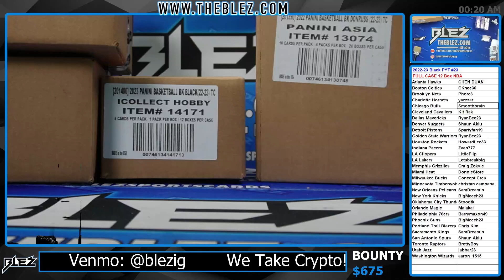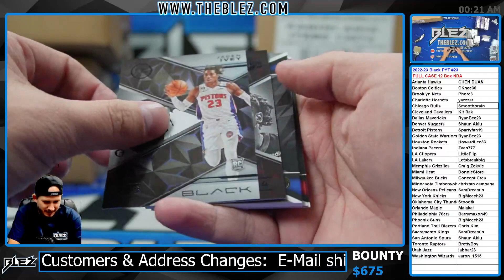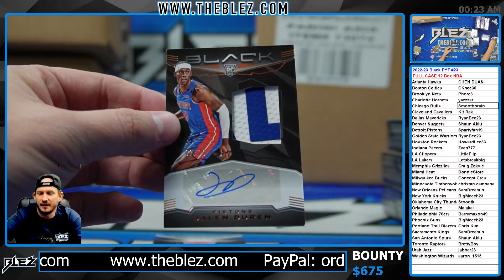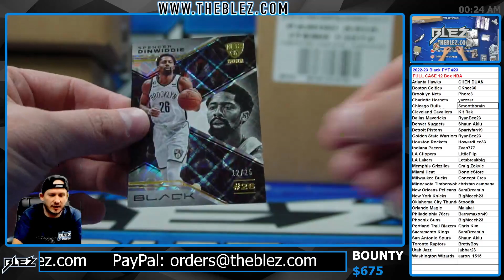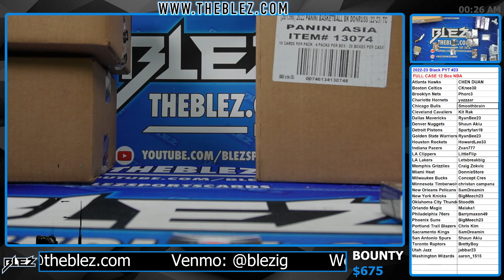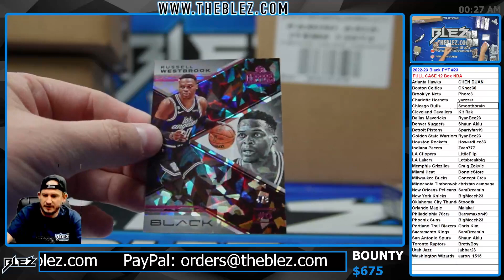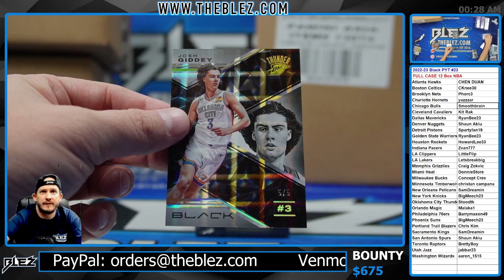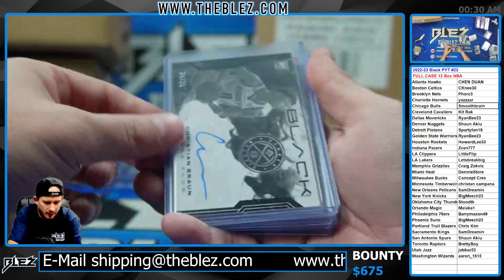2022-2023 Panini Black FULL CASE BREAK #23 Pick Your Team